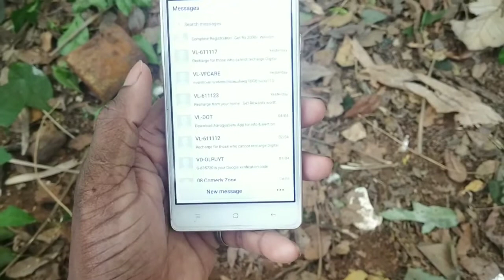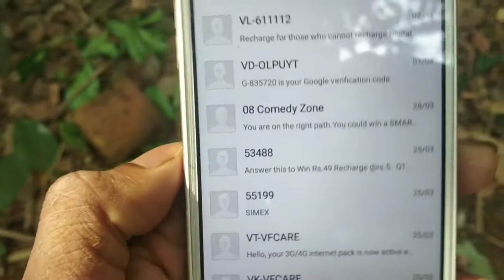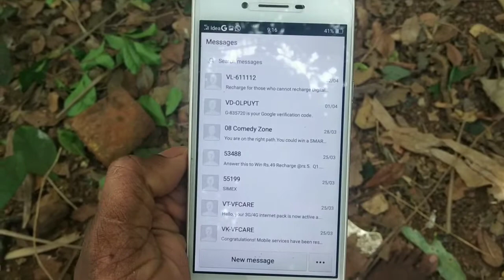How to get free internet on vodafone in malayalam 100% working 3g/4g 10 gb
Free 4G internet on vodafone for users simple step to activate